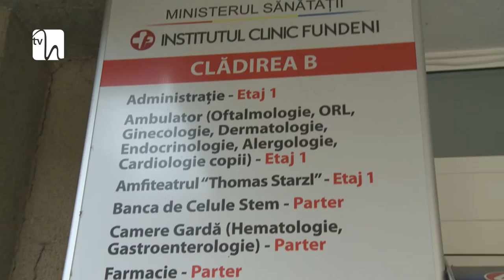Noi investiţii în spitale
Spitalul de Copii "Marie Curie" va fi extins, iar Institutul de boli Cardiovasculare ''C.C. Iliescu'' va avea un sediu nou, anunţă ministrul Sănătăţii. Alte investiţii importante vor fi făcute în trei spitale regionale ce vor fi construite în Cluj, Iaşi şi Craiova, spune Vlad Voiculescu.